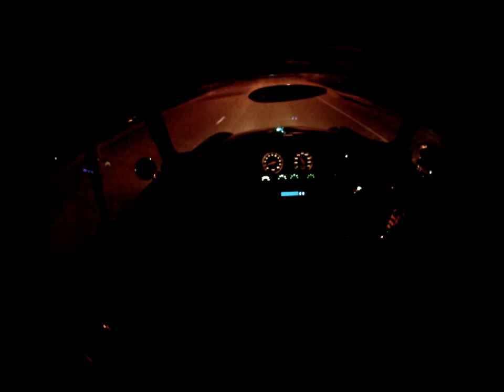VTEC Mini Cooper 1967 B16A 3rd gear 8K + rip!